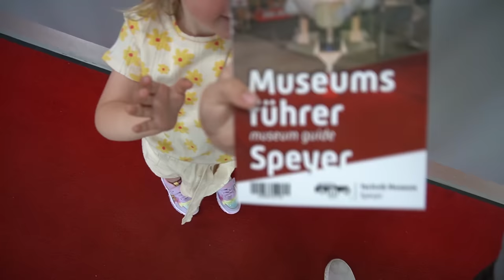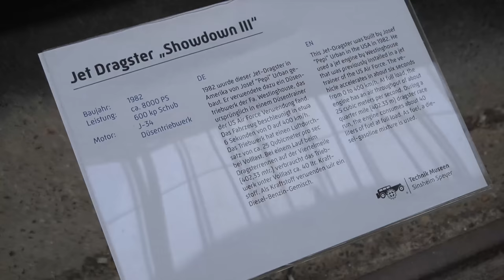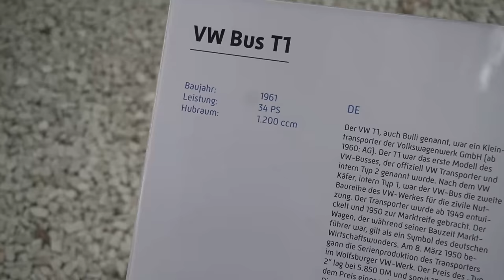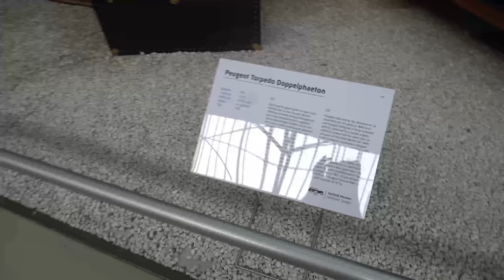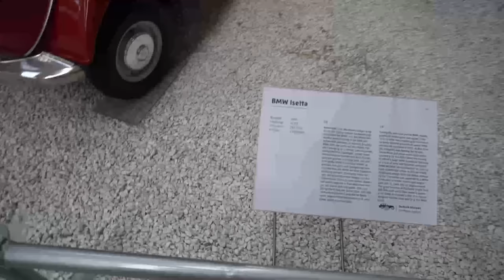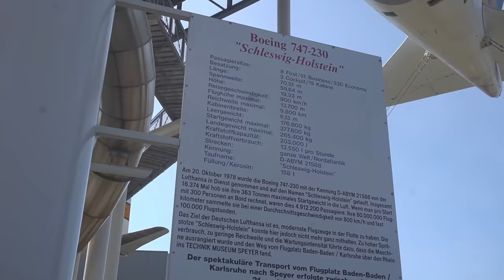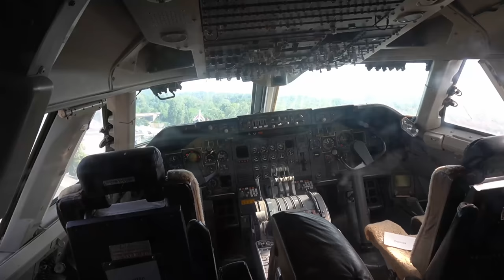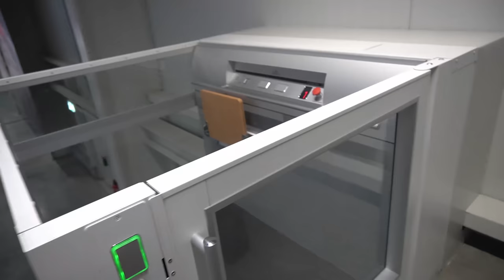Letzter Urlaubsvlog | Technik Museum Speyer & Sinsheim